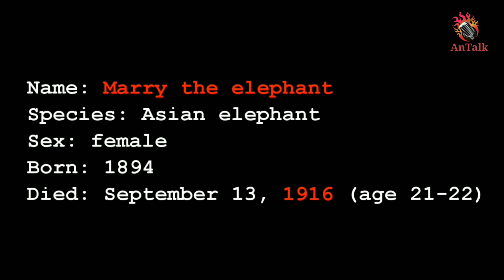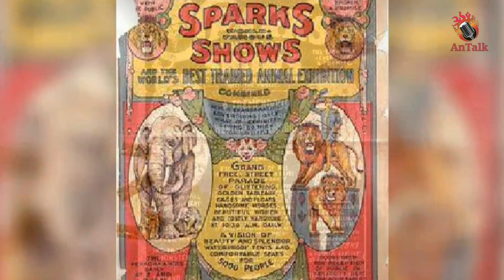കൊലക്കുറ്റത്തിന് തൂക്കിലേറ്റപ്പെട്ട ആന |മേരി ആന | Hanged Elephant malayalam | Mary elephant |Antalk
അമേരിക്കൻ ഐക്യനാടുകളിലെ സ്പാർക്സ് വേൾഡ് ഫേമസ് ഷോ സർക്കസിൽ ഉണ്ടായിരുന്ന ഒരു ഏഷ്യൻ ആന ആണ് മേരി കൊലയാളി മേരി എന്നും അറിയപ്പെട്ടു. ടെന്നസിയിലെ കിങ്സ്‌പോർട്ട് പട്ടണത്തിലെ സർക്കസവതരണത്തിനിടയിൽ ഒരു പാപ്പാനെ കൊലപ്പെടുത്തിയതിനെ തുടർന്ന് ആൾക്കൂട്ടത്തിന്റെ ആഹ്വാനത്തിന് വഴങ്ങി സർക്കസ് കമ്പനി മേരിയെ തൂക്കിലേറ്റി വധിക്കുകയുണ്ടായി.

ജീവിതത്തിൽ വൻ വിജയങ്ങൾ കൈവരിച്ചവരുടെ സംഭവബഹുലമായ ജീവിത കഥകൾ. ചുരുളഴിയാതെ കിടക്കുന്നതും കെട്ടുകഥകൾ ആയും അറിയപ്പെടുന്ന സംഭവങ്ങളെ പറ്റിയുള്ള വിശദീകരണങ്ങൾ.. നമുക്കുചുറ്റു നടക്കുന്നതും നടന്നുപോയതും ആയ നമ്മൾ അറിയേണ്ട പ്രധാനപ്പെട്ട സംഭവങ്ങളെ കുറിച്ചുള്ള വിശദാംശങ്ങൾ അറിയാൻ ആഗ്രഹിക്കുന്നവർക്ക് അത് പറഞ്ഞു തരാൻ കഴിയുന്ന നല്ല കുറച്ചു വീഡിയോസ് നിർമ്മിക്കുക എന്നതാണ് ലക്ഷ്യം.
സബ്സ്ക്രൈബ് ചെയ്യുക.. പിന്തുണക്കുക.